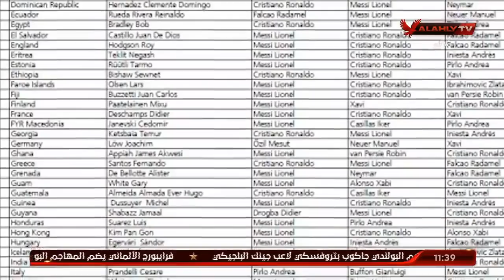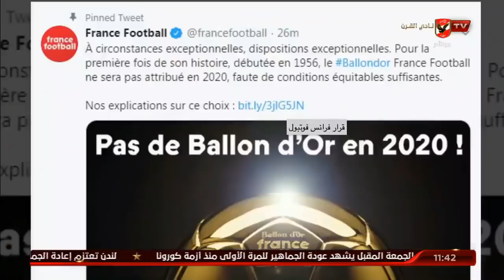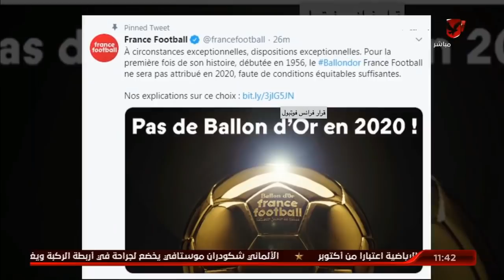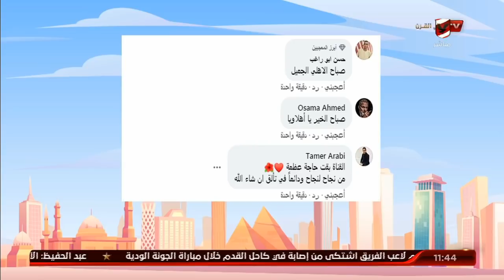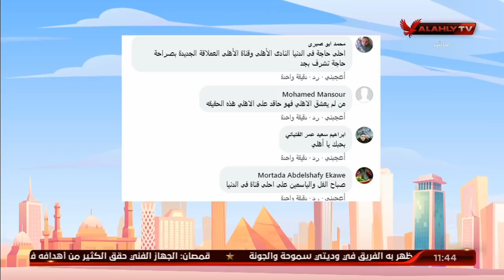ردود فعل جماهير النادي الأهلي عبر السوشيال ميديا ترصدها نهاوند وكوجاك | 10 الصبح في الأهلي